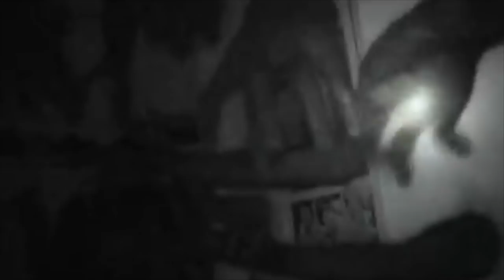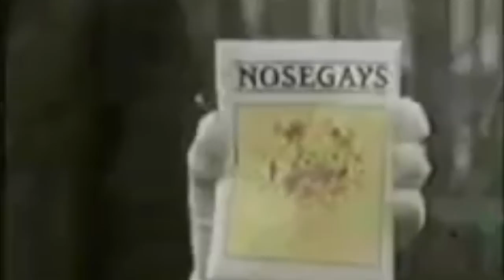5 Videos You Should NEVER Watch Alone [WITH LINKS]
Welcome back to the Creepy YouTube Videos series. I haven't created a video like this in a while so i decided to today.